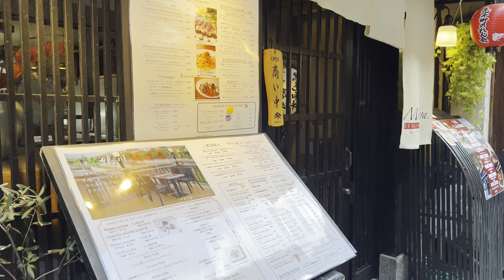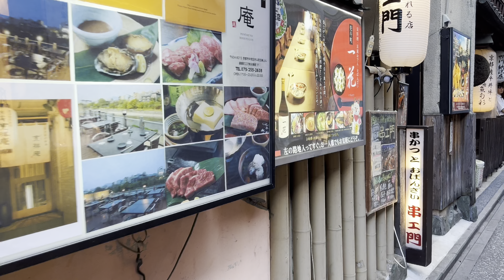2023年8月27日 夕暮れの京都先斗町を歩く Walking around Kyoto Pontocho 【4K】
17時過ぎ、夕暮れの京都先斗町の風景になります。

After 17:00, it becomes the scenery of Kyoto Pontocho at dusk.